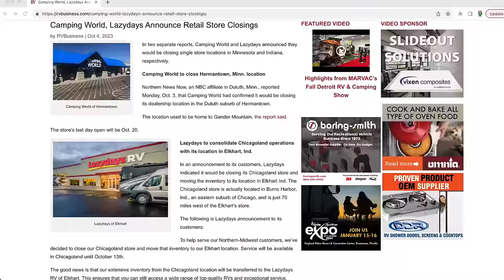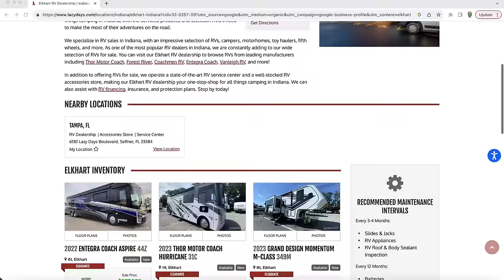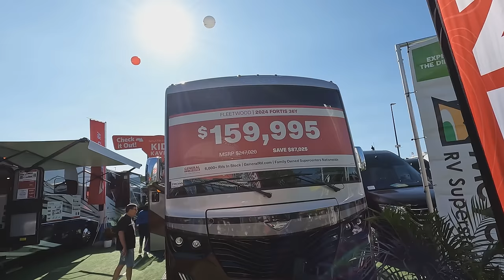Big Announcement -- Why Camping World And Lazydays RV Are Shutting Down Locations!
Big Announcement!  Two of the Largest RV Dealers in the United States, Camping World & Lazydays RV have announced they will be shutting down retail locations.  In this video, we talk about the locations and why they are closing as well as what the current market looks like for RVers.  What did RV dealers and manufacturers say about the 2023 Hershey RV show.  What are RV manufactures doing to address the reduced shipments and sales.  What does the future of RV dealers look like?  We talk about all these topics a more.  Your support helps us grow and allows us to reach more members of the RV community.